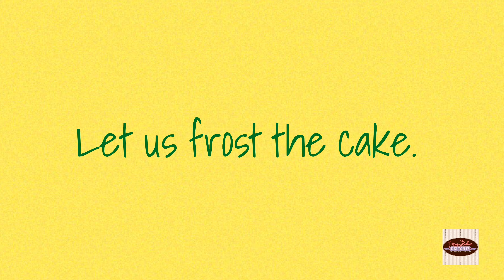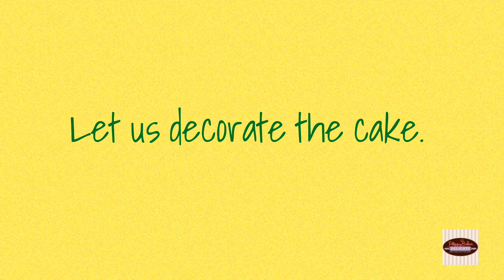Huge Sunflower Cake | A Decorating Tutorial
Hi Delighties!

This is how to make a Huge Sunflower Cake.. Hope you like it.

💖 EQUIPMENT FOR BAKING💖
1. Kitchen Aid Mixer
2. Measuring Spoon
3. Mixing bowls
4. Wilton 6" Angled Spatula
5. Ikea Colored Rubber Spatula
6. Flour Sieve Fine Mesh, 8" Stainless Steel

💖 EQUIPMENT FOR DECORATING💖
1. Wilton Measuring Mat
2. Sugarcraft Knife
3. Wilton Angled Spatula
4. Ikea Colored Rubber Spatula
5. Wilton Turning Table
6. Piping Bag
7. Wilton Easy Slide Fondant Smoother
8.  Wilton Fondant Roller 20"
9. Wilton 9" Fondant Roller
10. Wilton Letter Cutter
11. Cookie Cutter
12. Satin Ice Fondant - 2 pounds

So join me in my channel, as I will share my delicious recipes, baking tips, and cake decorating techniques that will surely ignite your passion for food.